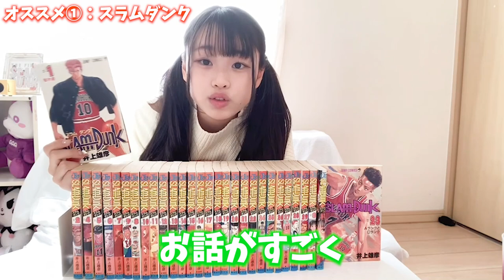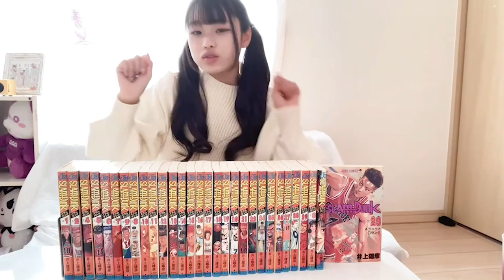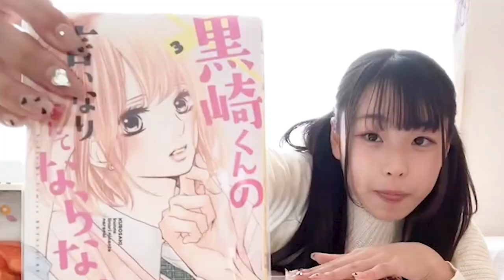家にある好きな漫画を紹介します！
ユズハの漫画への愛が溢れてる(笑)
みんなのおすすめの漫画も教えて～！！💕

【SNS】
🦄 PINK-latte TV公式🦄